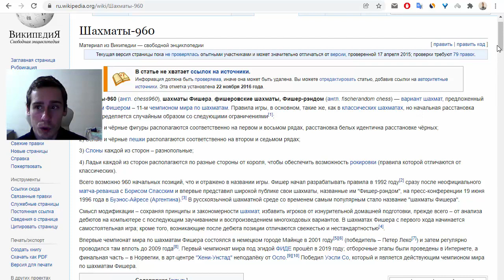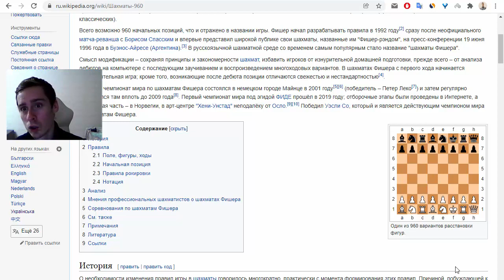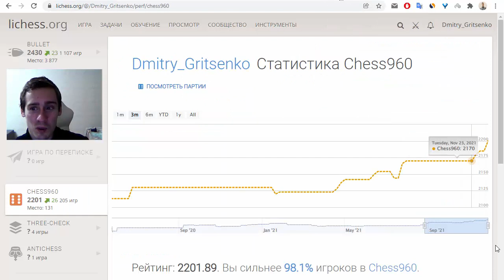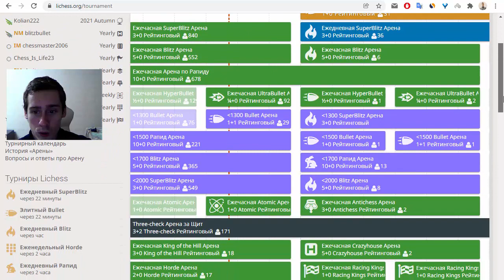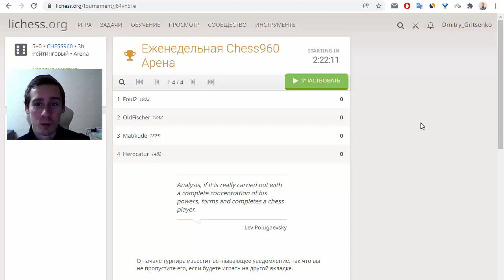Пробил 2200 в шахматы Фишера на Lichess